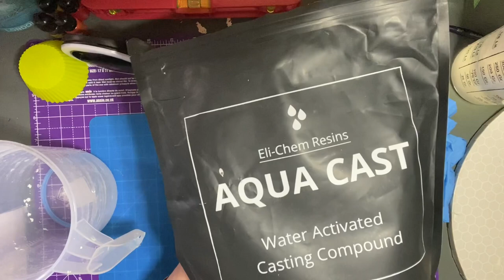*BEAUTIFUL* rose bud vase using hand made butterflies, AQUACAST and resin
A couple videos back I made some butterflies from paper clips and this is what I did with them using AQUACAST and Resin.